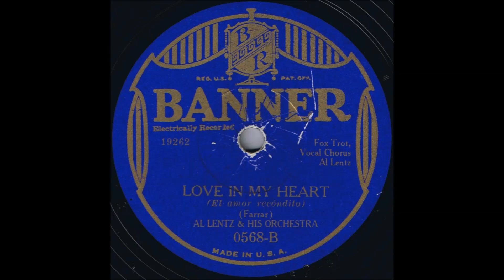Love In My Heart - Al Lentz & His Orchestra (1930)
Al Lentz & His Orchestra perform the very obscure song "Love In My Heart" by Redmond Farrar. This song is an enigma; for the life of me, I can't find any sheet music with lyrics. The most I was able to find was a recording of Harold "Scrappy" Lambert performing the song under the alias of "Larry Holton". You can find that version on the Internet Archive (in a collection that contains as many of Scrappy's performances as can be found, though you'll have to use the "find" function to search for it). His performance is what I've gotten the lyrics from since my recording of this song is worn to the point the lyrics are hard to make out sometimes. I've also decided to include the verse before the main chorus since I can't find it anywhere else besides the Harold Lambert recording (my record does not have the verse sung, but it does play the backing melody that the verse would be sung to).

Lyrics (Transcribed from Harold "Scrappy" Lambert recording):

(Verse not sung on Al Lentz's recording):
The world seemed different since I met you,
It's hard for me to believe it's true.
When I look back I wonder how I got along,
Before you came my way and made my life a song?

(Chorus sung on both my recording and Scrappy's recording):
I never knew what love was.
I only played the part,
Till you came along
And put the song of love in my heart!

I've never been so happy.
I never knew the art,

Never knew what life was like with someone to live for.
Never knew what life was like with someone to adore

I never knew what yearning
Meant when you're kept apart,